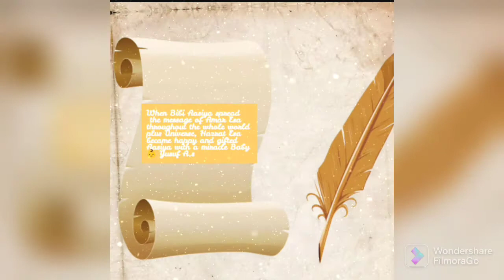A story about Hazrat Yousuf A.s